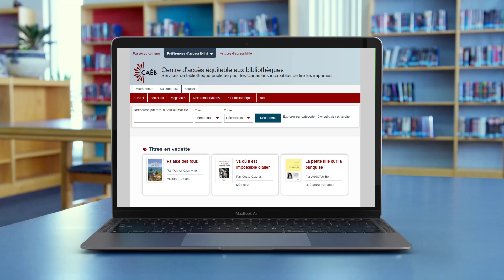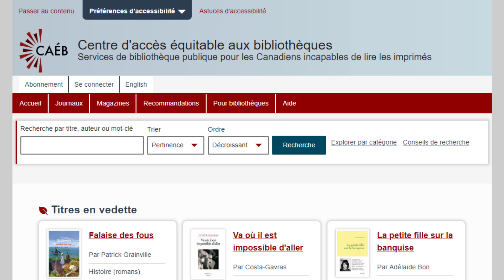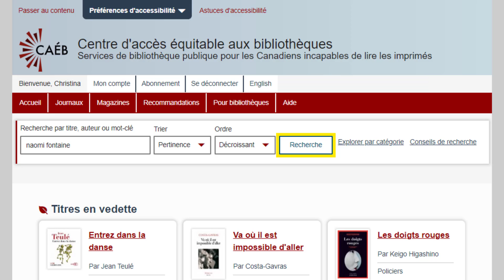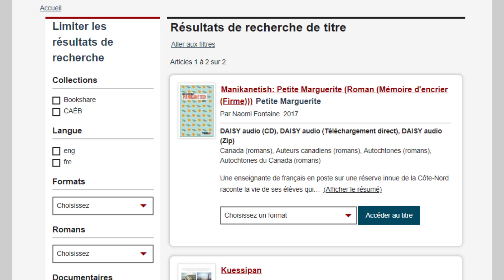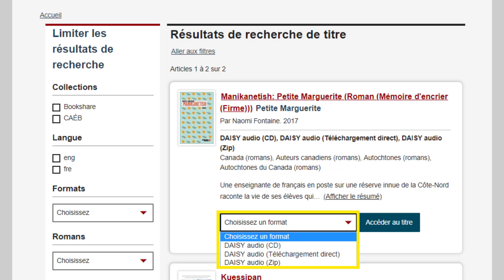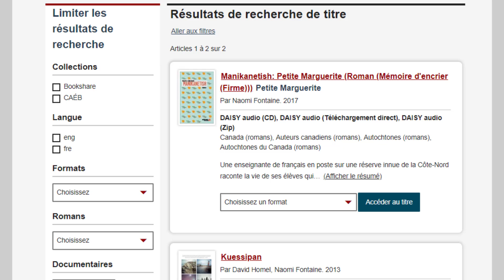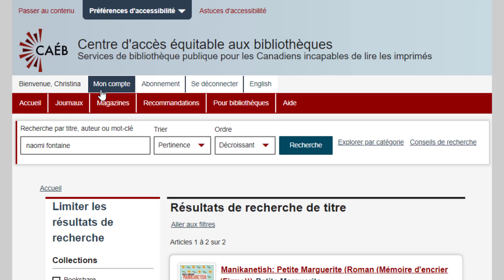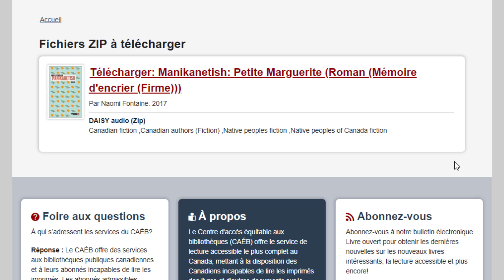Introduction au nouveau site CAEB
Bienvenue sur le nouveau site bibliocaeb.ca. Dans cette vidéo, vous apprendrez à utiliser le menu de navigation, à ouvrir une session, à rechercher des livres, à trouver les formats disponibles et à consulter la rubrique Mon compte.

Nous vous donnerons également quelques conseils au sujet des lecteurs d’écran.